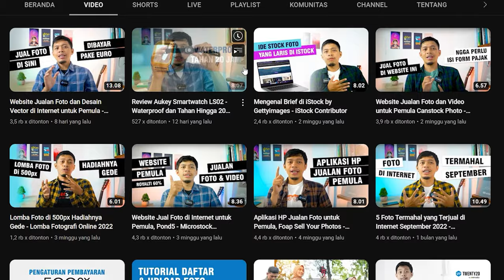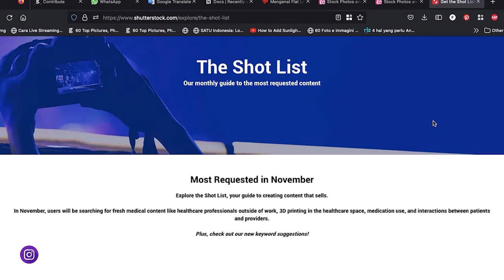4 Hal yang Harus Dilakukan Setelah Foto Approved di Shutterstock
Halo semuanya, akhirnya gw bisa posting video baru di channel tercinta ini ^_^

Video kali ini gw bahas yang ringan-ringan dulu aja ya, tentang 4 Hal yang Harus Dilakukan Setelah Foto Approved di Shutterstock atau di Microstock Agensi lainnya.

Dan sebelum nonton, please LIKE, KOMEN, dan SHARE dulu aja ya. Supaya manfaatnya makin tersebar luas. Aamiin...

Oh ya Jangan lupa, SUBSCRIBE juga channel ini ya, bunyikan notifikasi loncengnya: ➡️ - agar kalian mendapatkan update tips dan trik cara jualan foto dan video di gettyimages, istock, shutterstock, adobe stock, dreamstime, 500px dan microstock lainnya.

Semoga menginspirasi kawan-kawan semua dan ayo jual foto di internet agar panen dollar :)